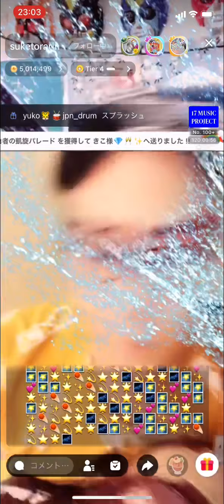お座敷！助さん！「♾（むげんだい）」